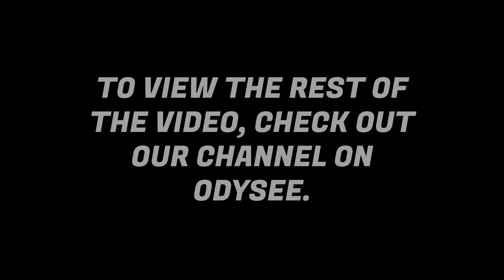What Countermeasures Can We Take Against Invasive Tech?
Peter Magnusson joined us in the FUTO Studio to discuss the importance of online privacy, VPN's, and what people can do to protect their data.

Learn more about Peter Magnusson and the Magnusson Institute at magnusson.institute